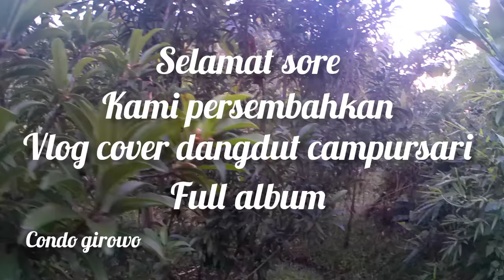FULL ALBUM DANGDUT campursari _TEMBANG TRISNO _ BOCAH GUNUNG_KACU BIRU _RONDO KEMPLING#cover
full album dangdut koplo campursari terbaik # condo girowo channel